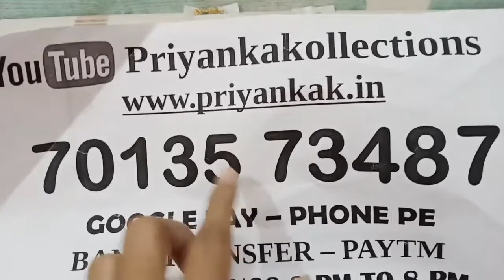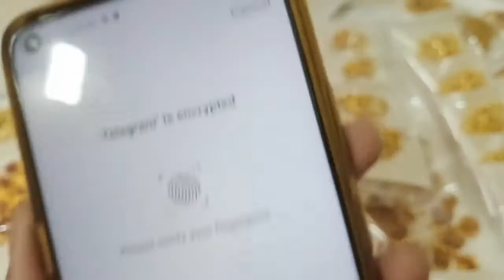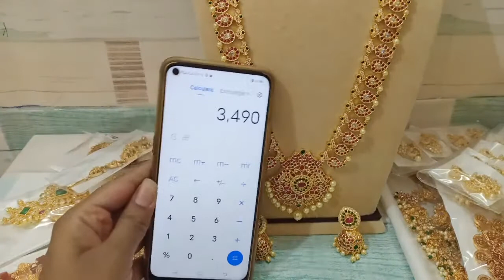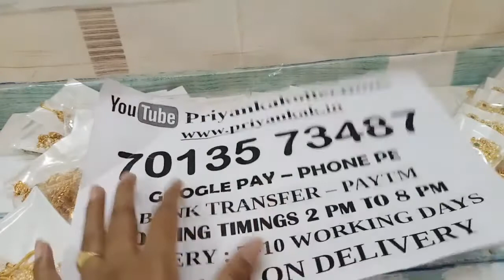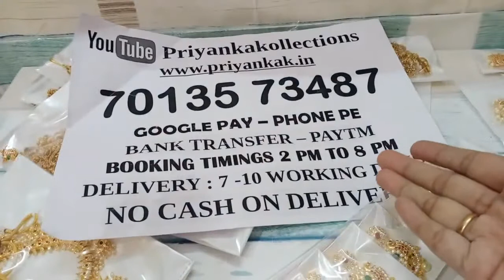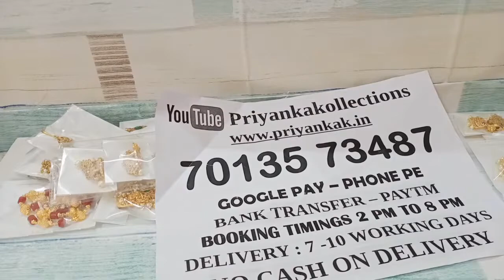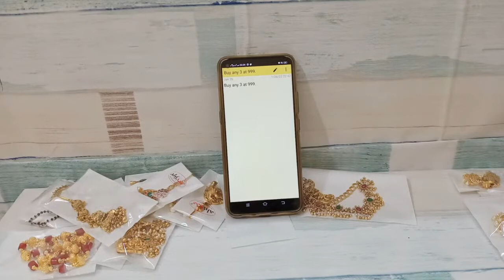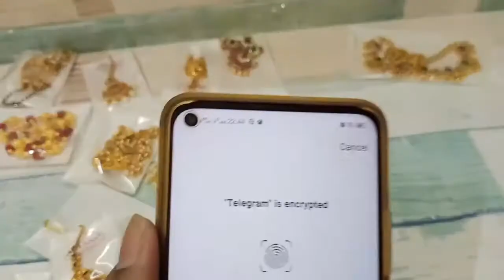😍🥳 Buy Any 3 At 999rs 😍🥳 One Gram Good Necklace Pendants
😍🥳 Buy Any 3 At 999rs 😍🥳 One Gram Good Necklace Pendants priyankakollections onegramgoldjewelly Traditional Jewellery

1.please  send screenshot picture to my WhatsApp  number
2.please check or ask for the  availability
3.No Negotiations ,Prices are  fixed
4.dispatch will be in one or 2 days
5.we will send the tracking number
6.you will receive in product 5 to 7 working days